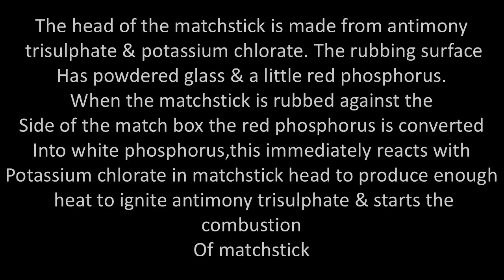How to burn Matchstick in Chemistry Lab | Fun with Science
Burn matchstick with Sulphuric acid
Safety matches use potassium chlorate as an oxidizer, and when it comes into contact with sulfuric acid, they react to become chloric acid. The chloric acid is in turn “extremely reactive and unstable” and proceeds to react with the other chemicals in the match head, burning them and starting a fire.